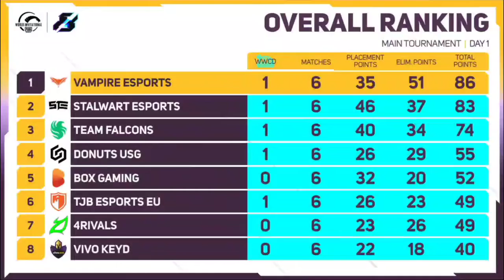Pmwi Points table | Day 1